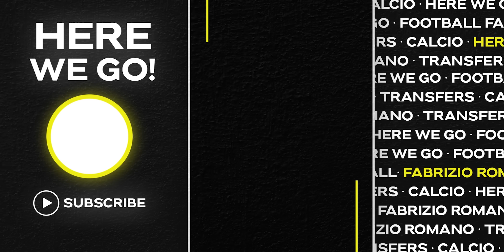🚨 HØJLUND BID, CHELSEA & ONE MORE CB, AUBAMEYANG, BRU-NO, RASHFORD SIGNS